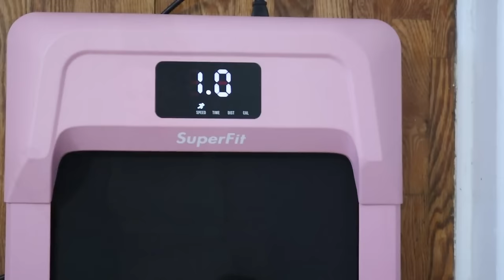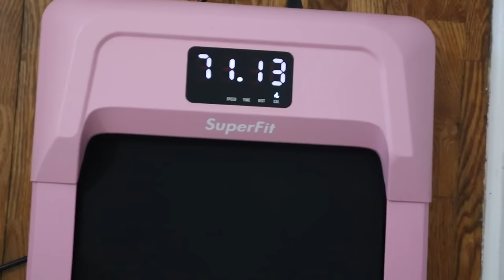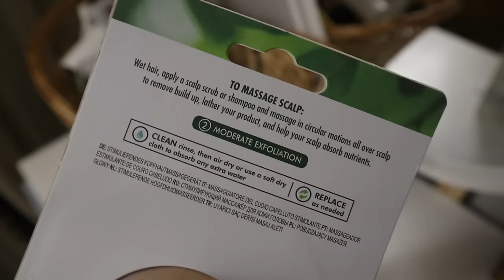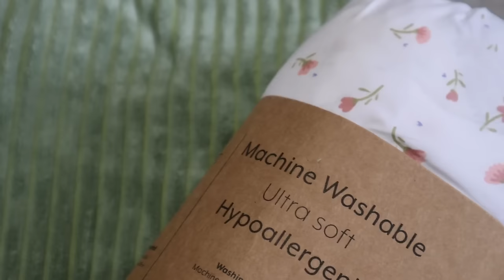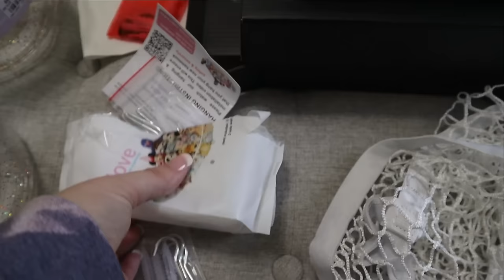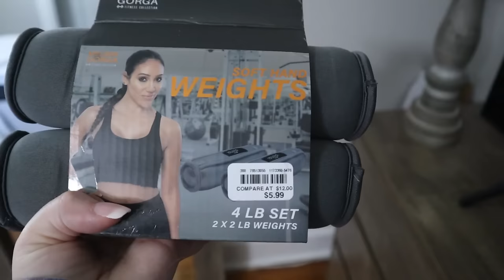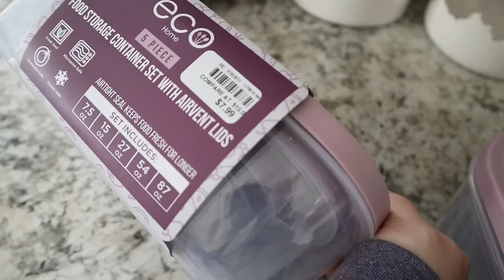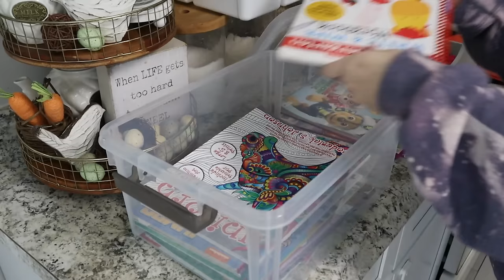SMALL HOUSE CLEAN + DECLUTTER + ORGANIZE 2024 | EXTREME CLEANING MOTIVATION | MarieLove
Organizing my small house, clean and organize with me, extreme cleaning motivation 2024

🤍Spring floral sheets
🤍Spring green pillow cases
🤍Floating shelves
🤍Stuffed animal hammock
🤍Magnetic screen door

Hey y'all! My name is Marie. I'm a stay at home southern belle mama X4 from Georgia motivating mamas through motherhood. I share videos about homemaking, including cleaning, decorating, organizing, decluttering and motherhood motivation. I don't follow trends and my house is not 100% aesthetically pleasing. My content is realistic, relatable and motivating. YouTube is my hobby, but also the way I support my family. Thanks so much for being here! I love this community of mothers and woman uplifting and encouraging each other and so grateful for each and every one of you who supports me, my channel and my family.